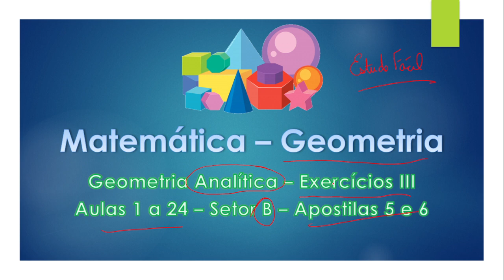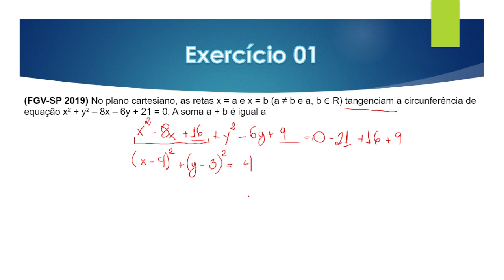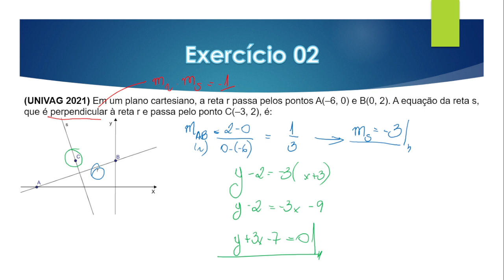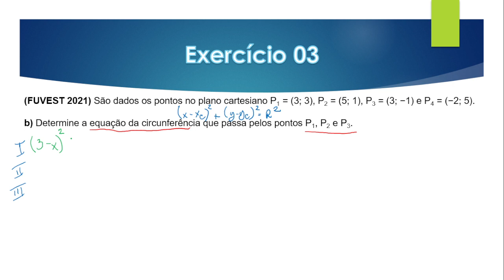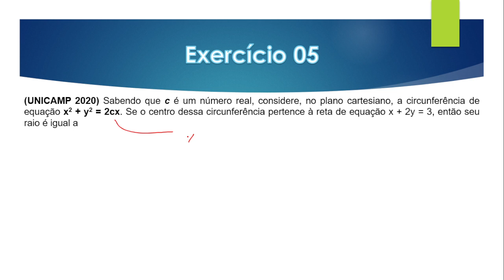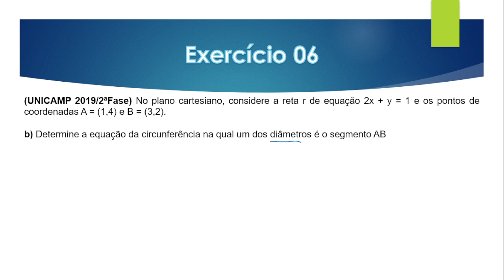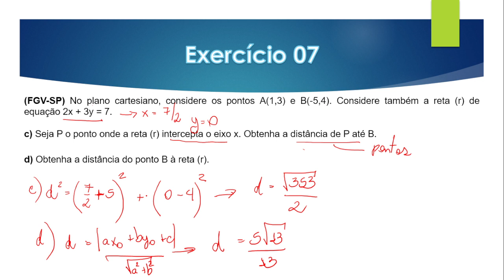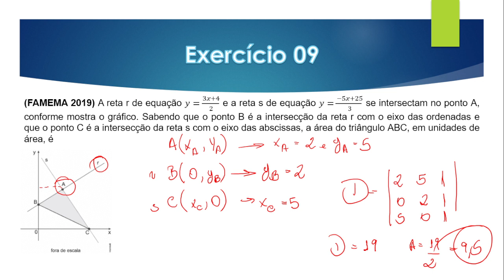Geometria - Aula sobre GEOMETRIA ANALÍTICA - EXERCÍCIOS - Parte III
Oi gente! Mais uma videoaula aqui e hoje vamos falar mais um pouco sobre GEOMETRIA ANALÍTICA e hoje trabalhando com mais alguns EXERCÍCIOS sobre o tema, para ficarmos CRAQUES NESSE ASSUNTO, já que o VESTIBULAR adoraaaaa cobrar. Espero que gostem e que ajude vocês também. Qualquer dúvida, é só me mandar via direct. Grande abraço e até a próxima aula!